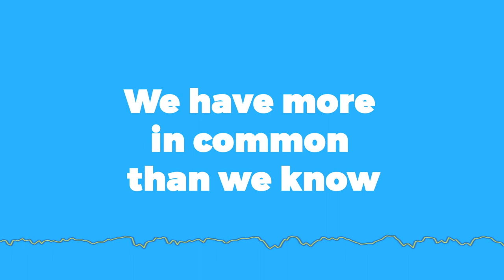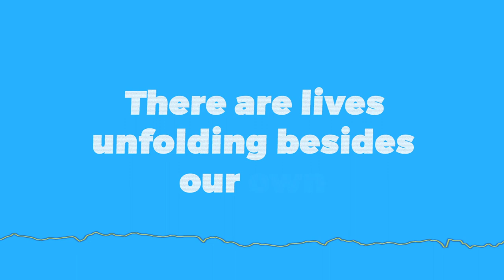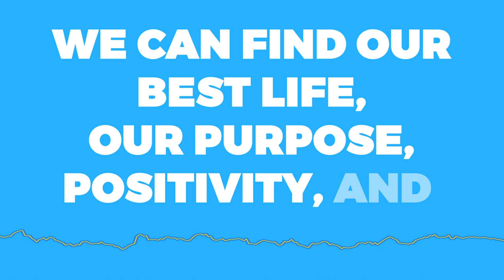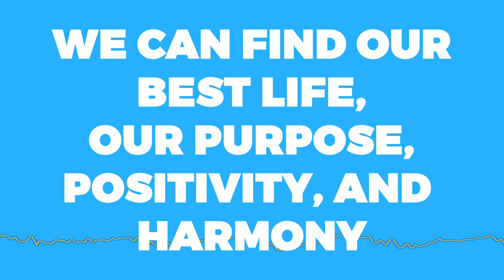We Can Do This (LYRIC VIDEO)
"We Can Do This" is an original musical collaboration with R|FUTURE's creative team and the students of Quabbin Regional High School's Wind Ensemble, Barre MA.

R|FUTURE Quabbin was a very unique music program featuring the instrumental musicians of The Quabbin Regional High School Wind Ensemble in Barre, MA. Utilizing Zoom technology in the face of COVID 19 and the sequestering by a global pandemic, students shared their thoughts on sustainability and composed lyrics for their original pop song, 'We Can Do This' produced by the R|FUTURE writing and production team. This pop song was used to inspire a concert piece written by composer, Robert Spittal which was performed by the ensemble. Video production was directed and filmed by Paris Qualles and edited by Kevin Moore.